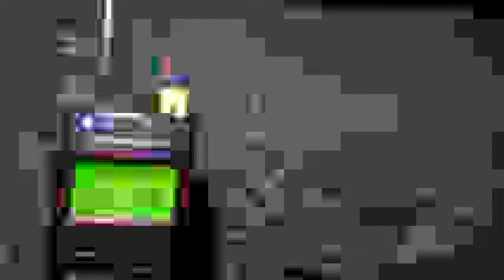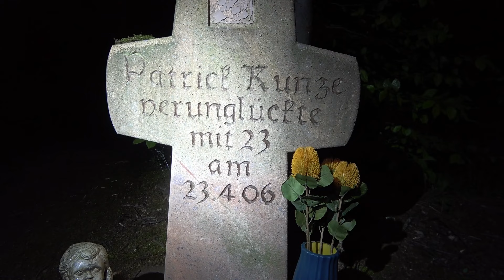KOPALNIA PEŁNA TAJEMNIC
Witajcie na naszym kanale! W dzisiejszym odcinku zapraszamy Was na niesamowitą podróż do opuszczonej niemieckiej kopalni kamieni, która owiana jest tajemnicami i legendami o duchach. To miejsce pełne jest niepokojących dźwięków, dziwnych zjawisk i mrożących krew w żyłach historii.

Podczas naszej wyprawy natrafiliśmy na niezwykłe zjawiska, które udało nam się uchwycić na kamerze. Czy te dźwięki to tylko echo przeszłości, czy może coś więcej? Czy w mrokach kopalni kryje się coś, czego ludzkie oko nie powinno widzieć? Przekonajcie się sami!

Podzielcie się swoimi przemyśleniami w komentarzach i dajcie znać, co sądzicie o dzisiejszym materiale.